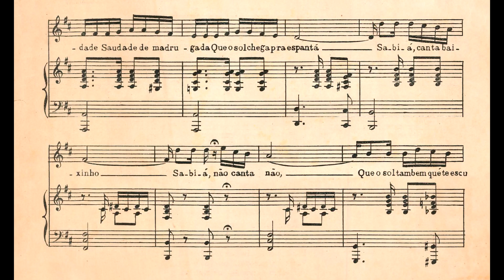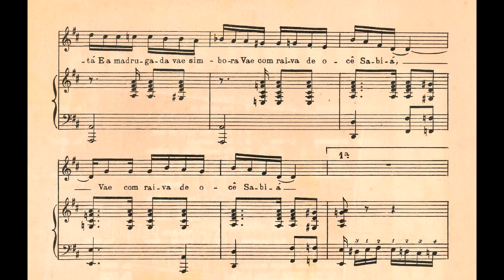Hekel Tavares e J. Camargo - Sabiá (red. piano solo) (Marco Bernardo, piano)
Sabiá, canção de Hekel Tavares e Joracy Camargo, interpretada por Marco Bernardo em redução para piano solo feita por ele.

Nossos agradecimentos a Marco Bernardo, por ter realizado esta gravação especialmente para o canal do IPB.

Esta gravação é dedicada à memória de Alberto Tavares, filho do compositor, que sugeriu ao IPB que produzisse gravações de obras de Hekel Tavares em reduções para piano solo, para valorizá-las dentro da linguagem pianística.